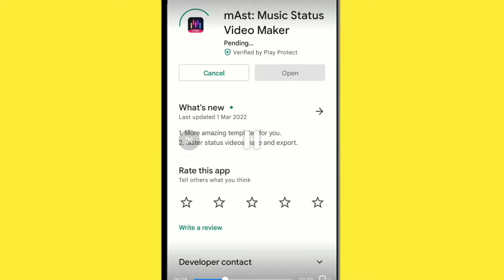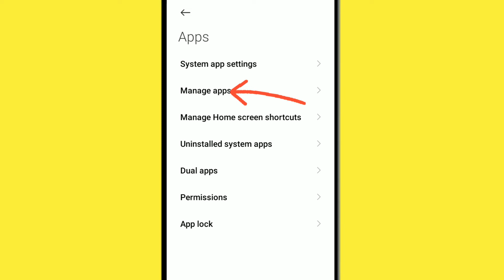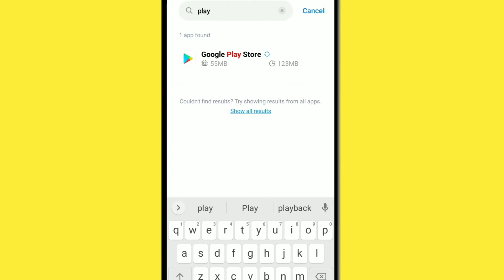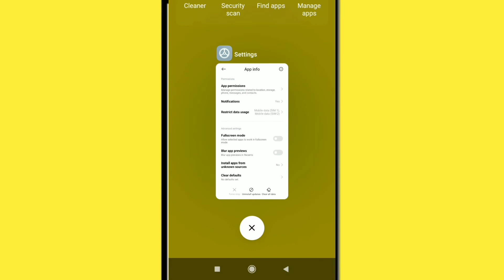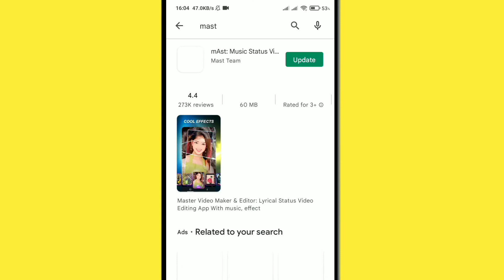Mast App Update Nahi Ho Raha - Kaise Theek Kare | Mast App Update Pending Problem - Solution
Cover Topics

how to fix play store error checking for updates
play store se mast app update nahi ho raha hai
mast app update nahi ho Raha kaise theek kare